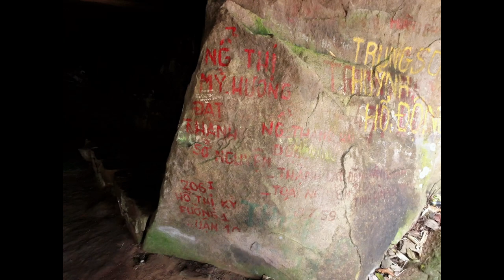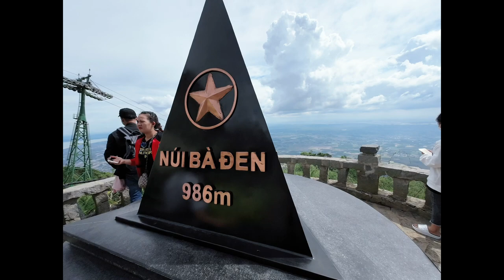Vợ Chồng Xuyên Việt tập 28: Núi Bà Đen Tây Ninh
núi bà đen tây ninh nằm cách tp tây ninh 11 km về hướng đông bắc, được mệnh danh là nóc nhà nam bộ với độ cao 986m